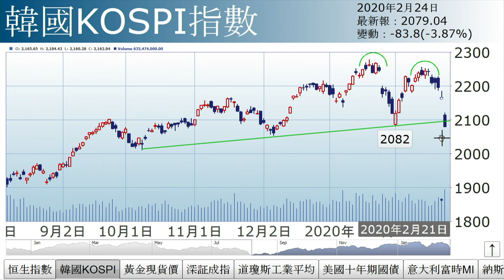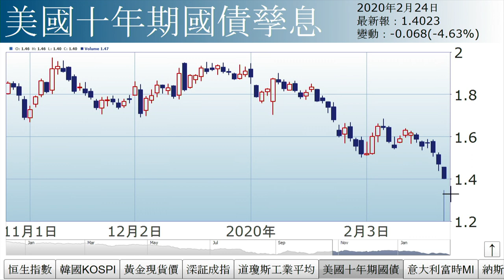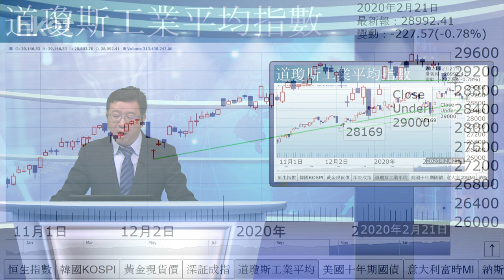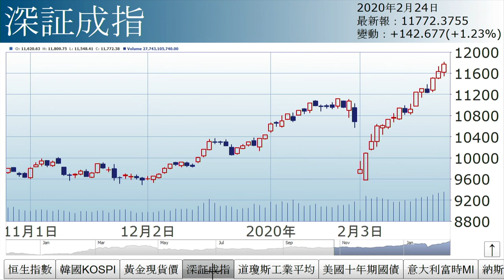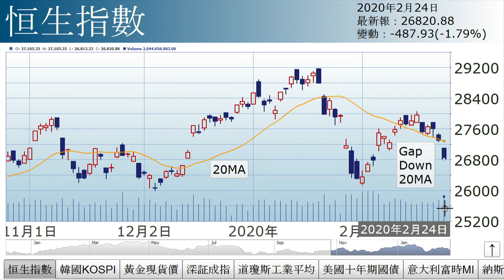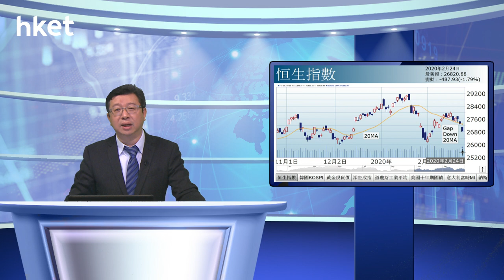李國慶：外圍恐慌（2020年2月24日）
【香港經濟日報】《投資理財》主編李國慶表示，港股開市裂口低開，失守20天綫，一如上周五所言，跌穿20天綫則無運行，形勢轉淡。……（更多內容：